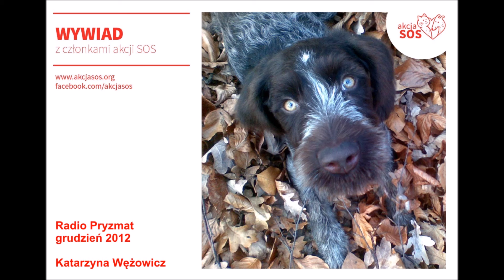Wywiad w Radio Pryzmat (grudzień 2012)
Wywiad z Katarzyną Wężowicz podczas edycji Akcji 2012.